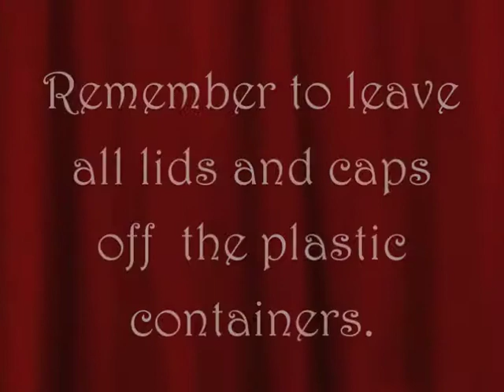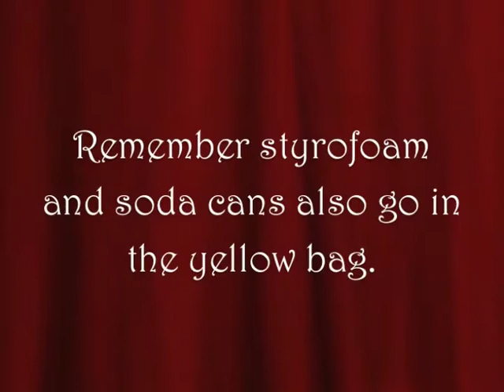Gelber Sack (Yellow Recycling Bag)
Students in the second grade German Immersion class at Ramstein Elementary teach about waste management. In this silent movie, students are teaching about recycling plastics and such. They share that one should be conscious about what goes in the recycling here in Germany.  Almost all plastics go in the yellow bag, or Gelber Sack.  The students remind us that lids should be off containers, the products should be mostly clean and that a lot of things go in the Gelber Sack.  The trickiest thing to remember is that compound materials, things mixed with plastics, go in the recycling.  If you have questions there is a website to check out